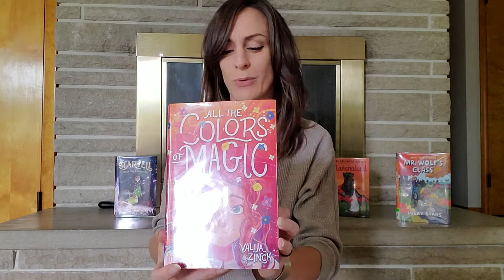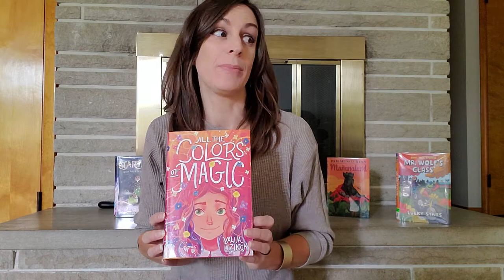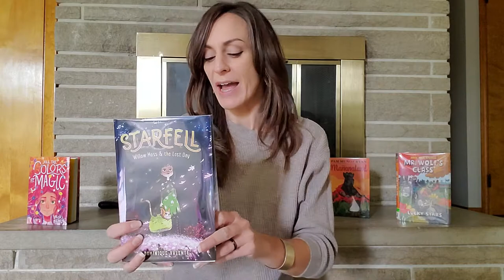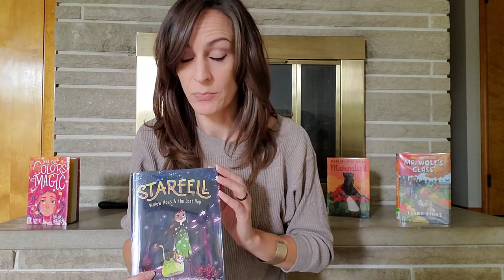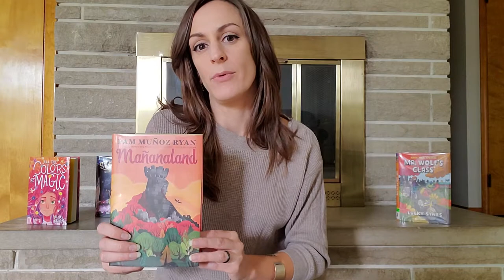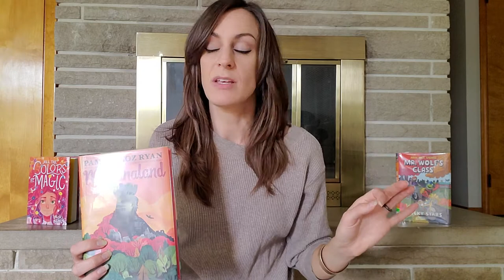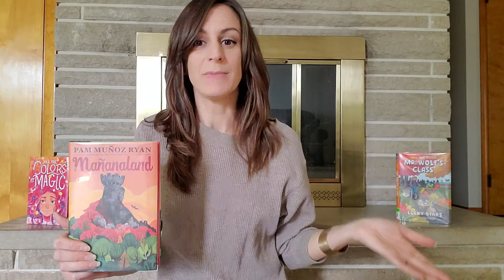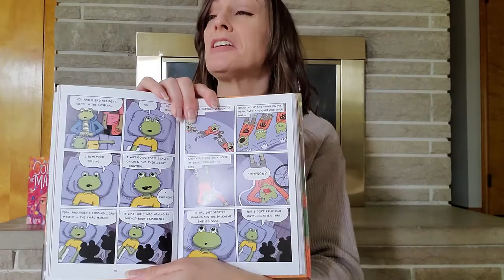Fourth-Grade Booktalk with Ms. Meredith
If you're looking for some reading suggestions, Worthington Park Library's Ms. Meredith can help! She recommends "All the Colors of Magic" by Valija Zinck, "Willow Moss and the Lost Day" by Dominique Valente, "Mañanaland" by Pam Muñoz Ryan and "Mr. Wolf's Class: Lucky Stars" by Aron Nels Steinke.